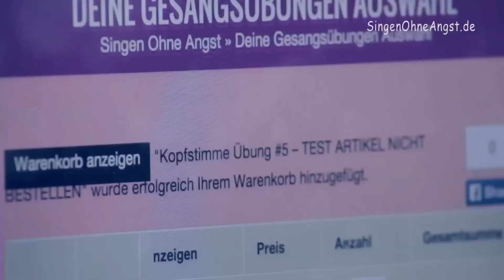#58 Singen Lernen Die Rocker Stimme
Wie bekommst Du eine Rocker Stimme. Der Antwort wird dich vielleicht überraschen! Singen Lernen Richtig...sowie der Rocker Stimme! Viel Spass